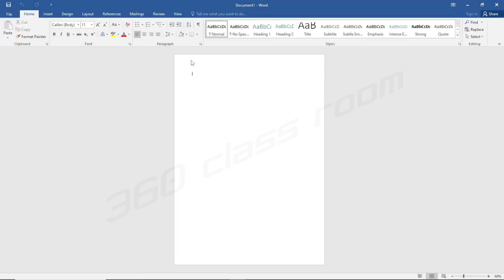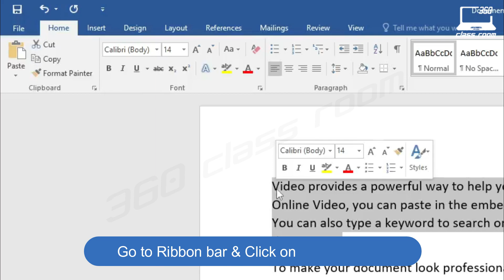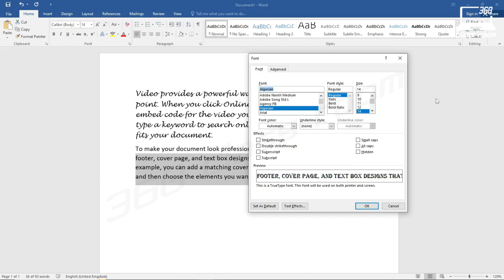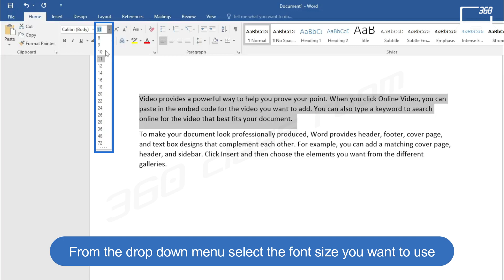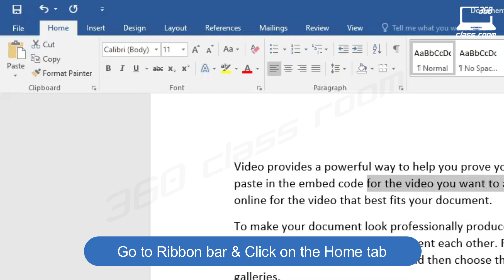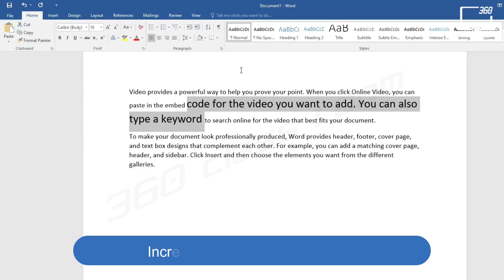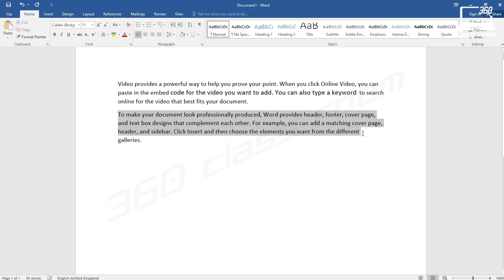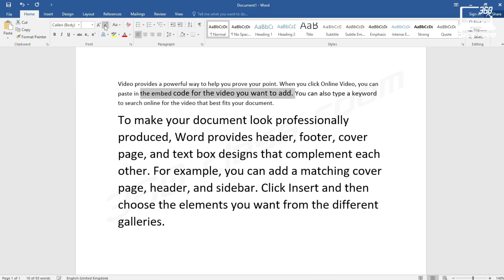How to Change the FONT, FONT SIZE, and use of INCREASE FONT & DECREASE FONT SIZE in Microsoft Word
Hello friends,
About this video:
This is Complete Word Tutorial For Beginners in Bengali, It is part of Ms word full course tutorial video in Bengali. In this tutorial video, you will learn How to Change font style and size in MS Word.
Home
  ‣ Font (Group)
          • Font
          • Font size
          • Increase font
          • Decrease font

You will Learn about Font.
* How to Change Font & Font Size?
*What is the shortcut key for change Font?
*What is the shortcut key to change font size?
*What increases font size & Decrease font Size?
*Shortcut key for increase font size & Decrease font size

MS Word is Short form of Microsoft Word. MS Word 2007, MS Word 2010 and MS Word 2013 all of these previous versions of MS Word 2016.
About this channel:
Our some other videos link:
360 CLASS ROOM INTRO VIDEO